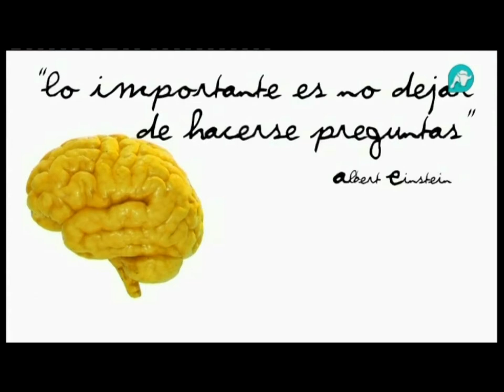Relaciones Públicas de éxito - MKRP - Telediario - IntereconomíaTV